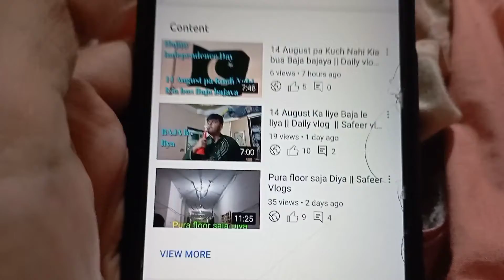Khausa khake Maza agaya || Daily vlogs || Safeer Vlogs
Allah Hafiz